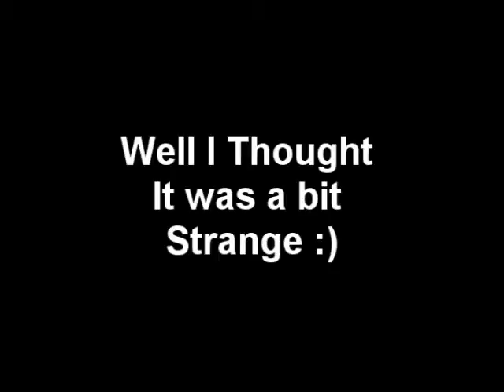Strange Torque Bow Shot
Well Me and Lock thought it was a bit strange anyways.

It seems to bounce off a stone into the guys foot.

Off host too.